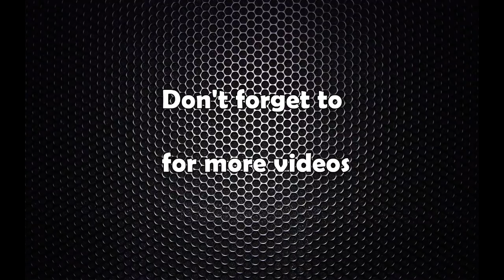के हो खतरानाक रोग स्क्रब टाइफस ? कसरी बच्न सकिन्छ ? Dr Rajan Luitel को सल्लाह